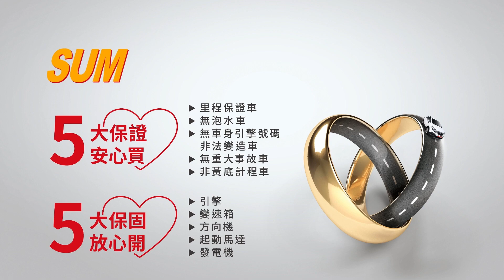【SUM中古車】中華 百利800 1994年 稀有少跑 務農好夥伴【 貨車專賣 + 保修廠 】場內 150 多輛 貨車( 明台汽車 )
車商資訊：SUM明台汽車
LINE：@lau9799v
聯絡人：黃立明
車輛資訊：1994年中華 百利 800
車輛所在： 屏東市和生路二段521號